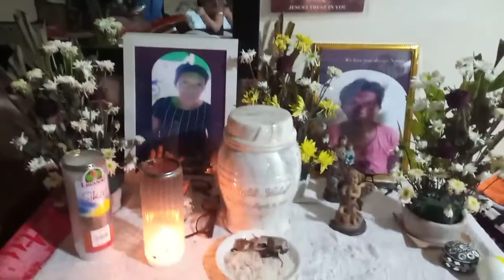DINALAW KAMI NI NANAY NAMIN.